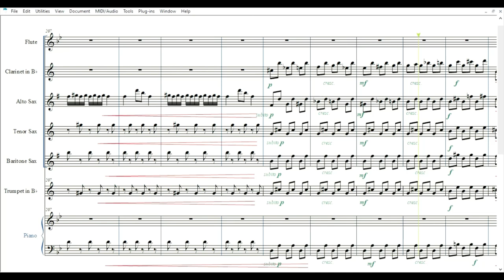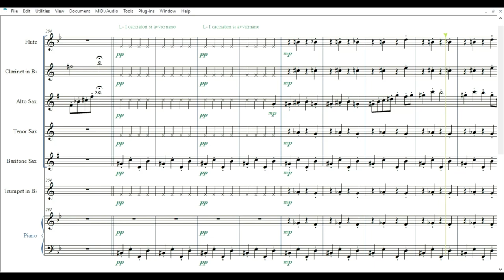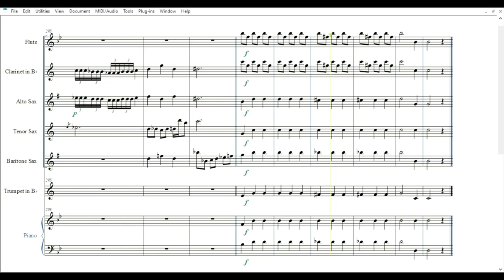Prokofiev: Pierino e il Lupo | partitura gratis per orchestra scolastica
Scarica il pdf: t.ly/GB0Z9